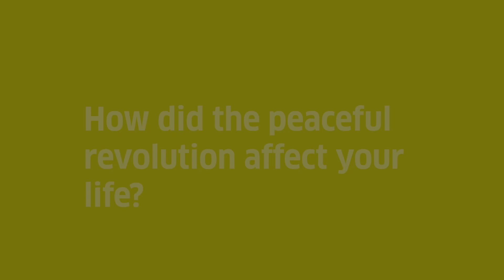David Gill – How did the Peaceful Revolution affect your life?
The Peaceful Revolution of the late 1980s in the German Democratic Republic (GDR) paved the way for the fall of the Berlin Wall and the unification of East and West Germany. As we approach the 30th anniversary of the fall of the Berlin Wall, the Goethe-Institut is planning a series of educational programs and exhibitions to help familiarize students of German (middle school, high school and college) in the United States with the events that drastically changed the flow of contemporary German and European history.

A booklet for students of German, available in Fall 2019, features, among many other tasks, the oral histories of two witnesses that were part of the peaceful revolution in the GDR and currently live in the US: David Gill, the incumbent consul general of the Federal Republic of Germany in New York City and Diana Erinna, who teaches German as a foreign language in Boston, Massachusetts.